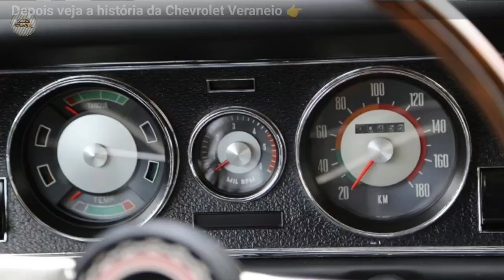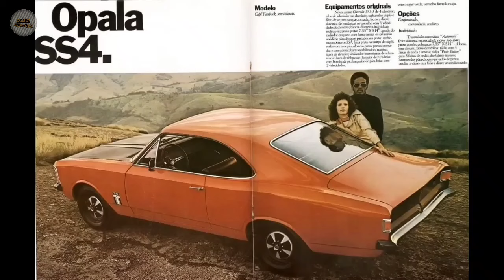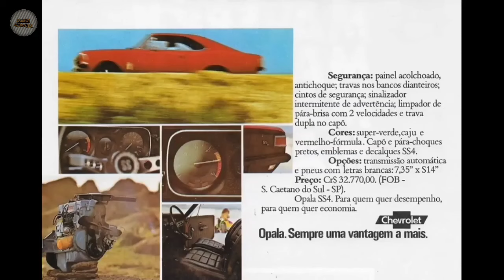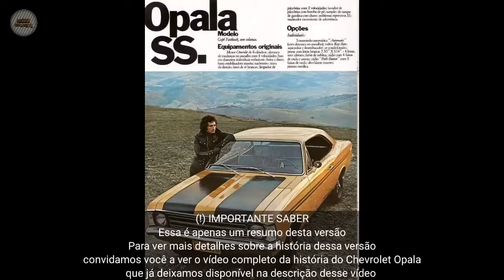As 2 curiosas e desconhecidas versões do lendário Opala SS que talvez você nunca tenha visto na vida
Lançado no ano de 1971, o opala ss inicialmente só era disponível apenas na carroceria sedã de quatro portas, e se destacava por apresentar um visual marcado pela grade dianteira com o emblema ss, pelas faixas pretas na lateral, no capô e na parte traseira com a inscrição chevrolet acompanhada pelo emblema ss no canto direito.
 Já as rodas com desenho esportivo, eram acompanhadas por pneus sem Câmara, por dentro, trazia novidades como o novo câmbio de quatro marchas com alavanca no assoalho e bancos dianteiros individuais, enquanto o volante esportivo de três raios, vinha com aro revestido em madeira e com o logo ss ao centro.
No painel de instrumentos, o relógio analógico deu lugar para o novo conta giros, já o relógio foi reposicionado no console central, próximo a alavanca de marchas. Embaixo do capô, a versão ss era equipada com o novo motor de 4.1 litros, que desenvolvia a potência de 140 cavalos e 29 quilos de torque, a 2400 r p m.
 Com toda essa potência aliado ao novo câmbio de quatro marchas, resultava em uma aceleração de zero a cem, em 12,8 segundos. Já a sua velocidade máxima, era atingida em 174 quilômetros por hora.

Veja também outros vídeos do canal.

7 raras peruas antigas e talvez desconhecidas. Veja e descubra qual foi a primeira perua brasileira

07 raros micro carros brasileiros que talvez você nunca viu na vida. Veja e descubra quais são eles.

8 carros antigos bastante econômicos capazes de fazer até mais de 20 km/L. Veja e descubra.